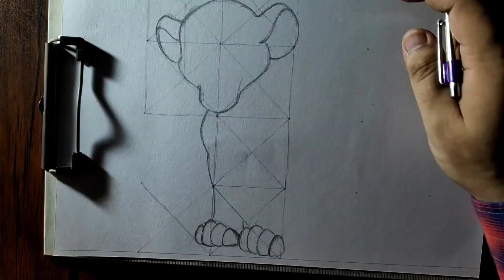Draw Simba From Movie The Lion King with oil pastel and color pencils